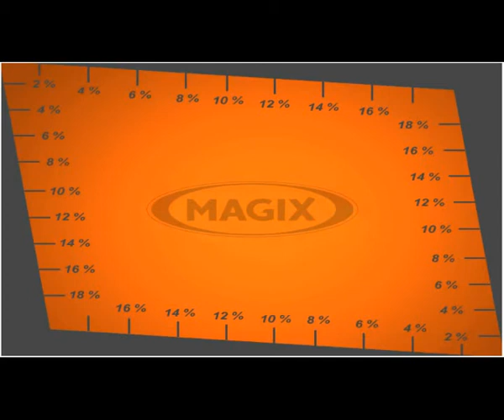LION 2018 osas Ben of Comedy